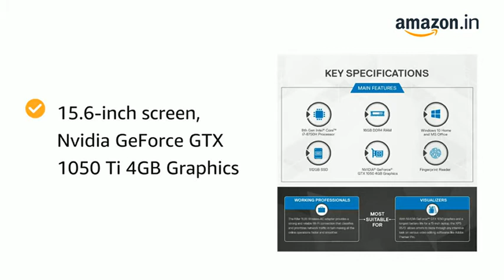BEST DELL LAPTOP BUY IN 2020| Dell XPS 9570 15.6-inch FHD Laptop LINK IN DESCRIPTION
XPS 9570
- Windows 10 Home and MS Office

- 16GB DDR4 RAM

- NVIDIA GeForce GTX 1050 4GB Graphics

- 512GB SSD

- Backlit Keyboard